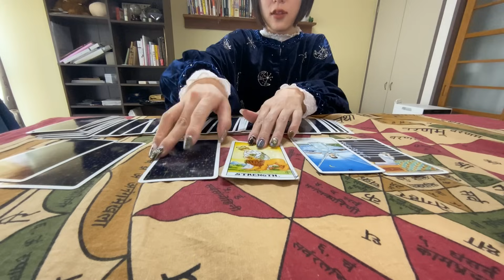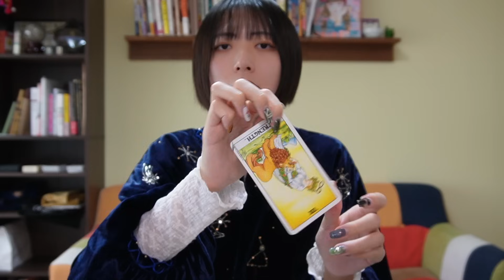【King&Prince(キンプリ)】髙橋海人くん、永瀬廉くんと同じ運命⁉️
今回は髙橋海人くんついて占ってみました！
永瀬廉くんと同じ気持ちがカードに出ていてびっくりしました😳

◎個人鑑定も受付中🔮まずはご相談をお伺いして占いのメニューを決めているので、InstagramかTwitterにてメッセージお待ちしております✨

明蘭の各種SNS